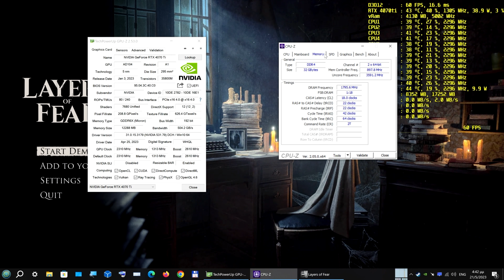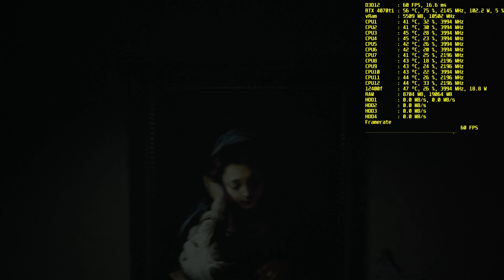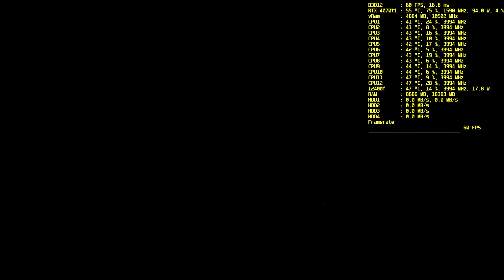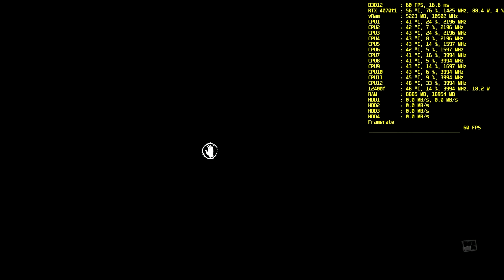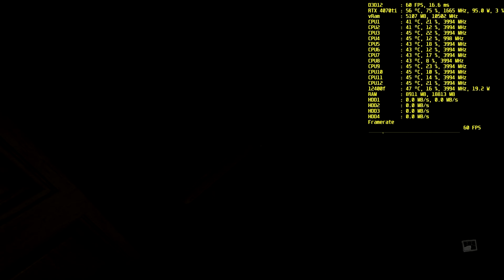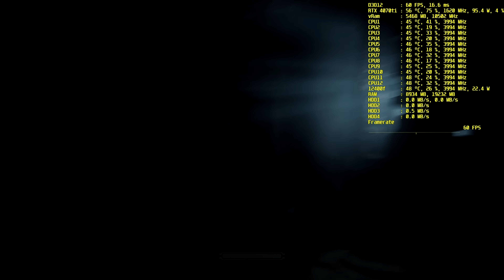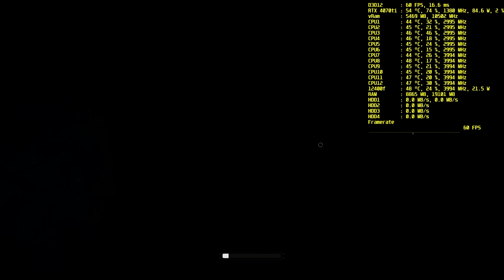Layers of Fear, 12400f, 4070ti, 3840X2160, dlss, high+rt, capped, hdd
recorded with an external recorder

System Specs:

Case: COUGAR MX331 MESH-X
Mobo: MSI Z690-P PRO DDR4 (7D36-004R)
RAM : G.Skill Ripjaws V 32GB DDR4-3600MHz [(F4-3600C18D-16GVK)x2]
CPU : Intel Core i5-12400F
CPU cooler : ARCTIC FREEZER 34 ESPORTS DUO
GPU : INNO3D GeForce RTX 4070 Ti X3
PSU : BE QUIET! SYSTEM POWER 9 600W